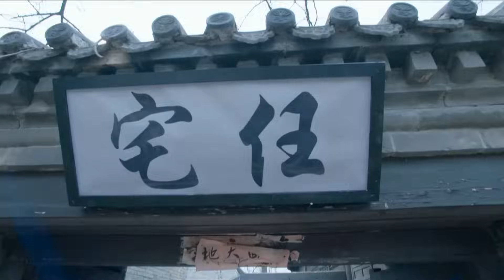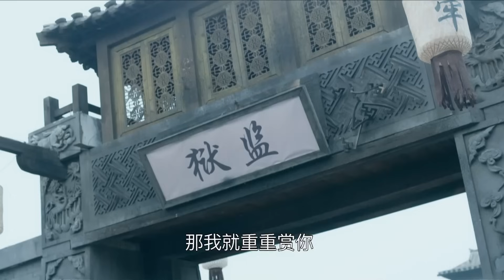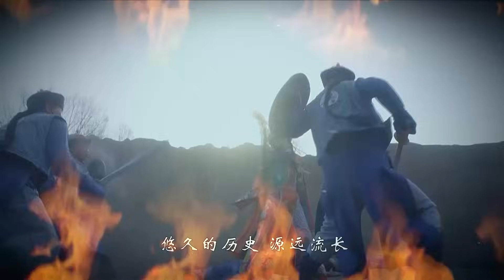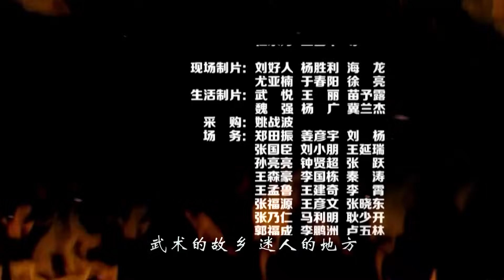【古装武侠剧 ENG SUB】少林寺传奇之东归英雄 42丨少林原班人马再受康熙委派 护送万寿山将军和冰玉公主东归京城